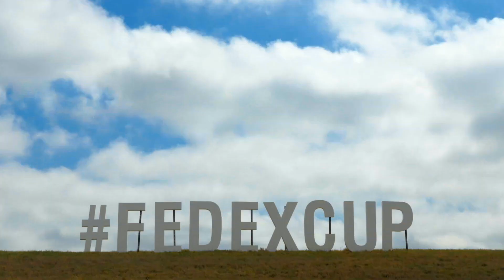2022 Valero Texas Open - Day 1 Recap